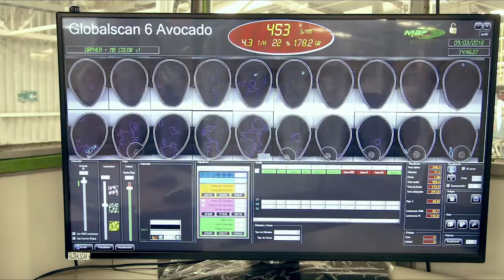Quienes Somos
Esta es una resumida descripción del proyecto. Nuestro norte, objetivos, y proyecciones al 2025.